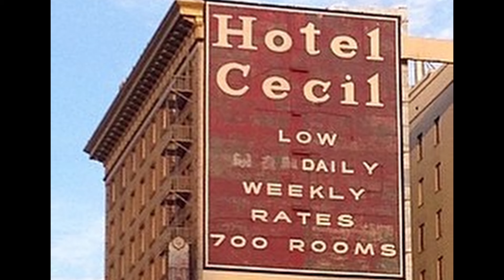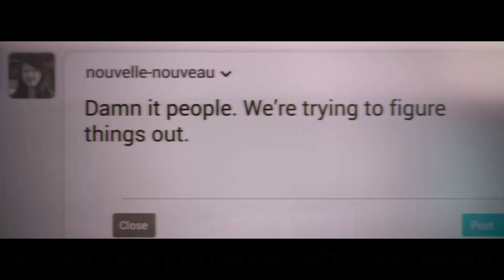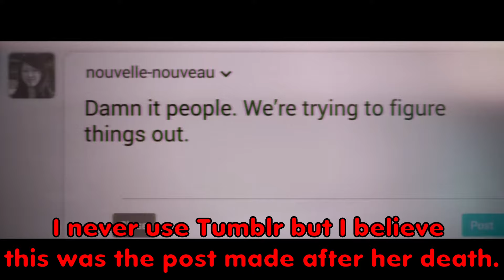Elisa Lam's Strange Death - Juby After Dark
Welcome to Juby After Dark, Where we look at REAL LIFE Horror Stories that will be sure to send a cold shiver down your spine.

Music link :

 • [ No Copyright ] Creepy Music Box | D...